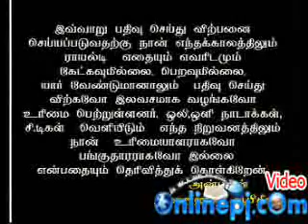nabihal nayaham varalaaru 108